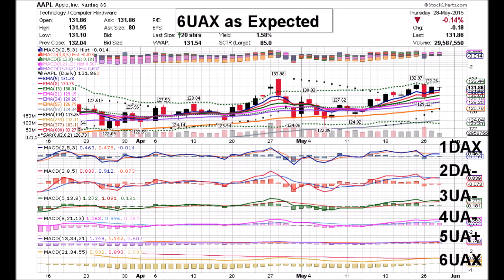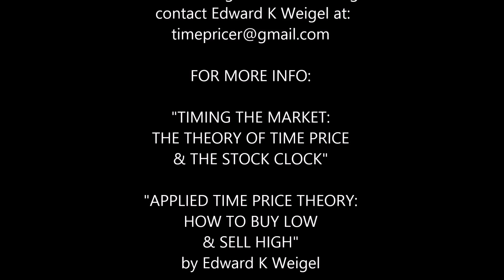APPLE 05 28 15 AAPL DAILY ANIMATED TIME PRICE THEORY STOCK CHARTS by Edward K Weigel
Thursday 5/28/15  AAPL Time Price Coordinates:
1DAX   2DA-  3UA-   4UA-   5UA+  6UAX

Two Time Price Events happened today:
As expected, 6UAX, the Level Six MACD crossing above its
Signal Line while above Zero and 1DAX, the Level One
MACD Line crossing below its Signal Line while above
Zero.  These crosscurrents held the price in a narrow
range and AAPL closed with a Doji above the rising 5-day
average at $131.78 on low volume of 29.4 million shares.